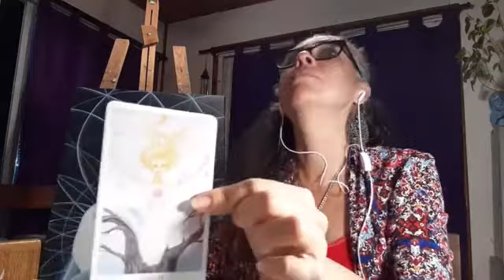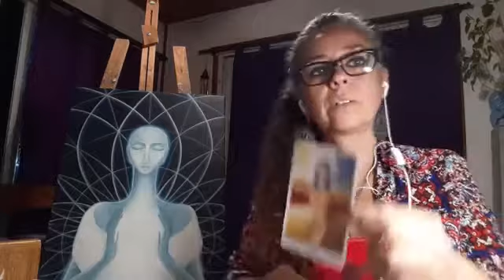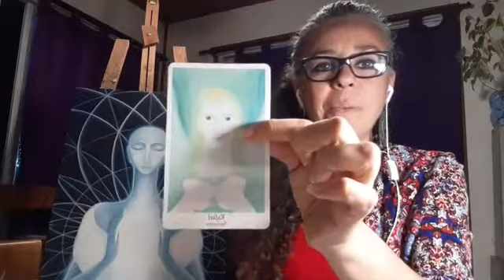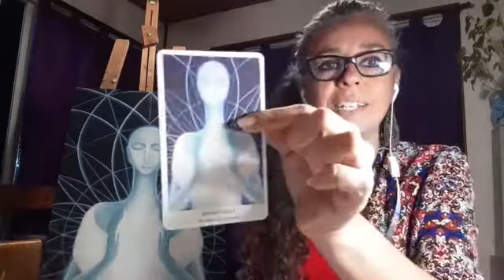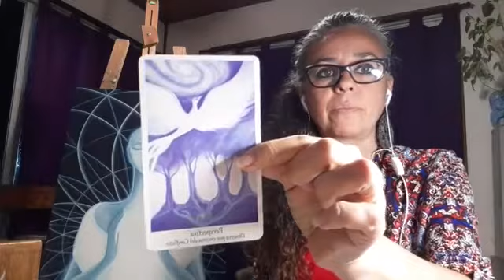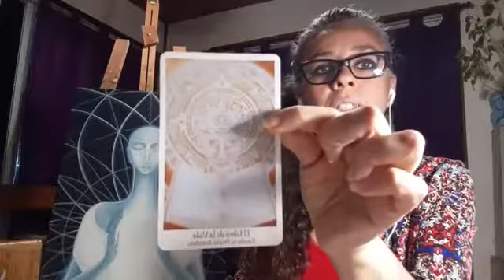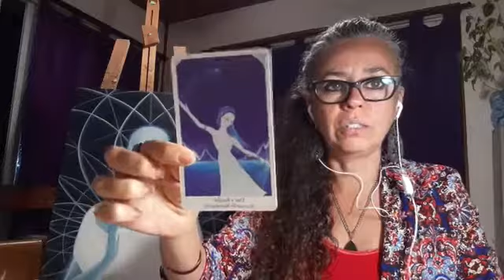FRECUENCIA MADRE / Mensajes de GAIA y el COSMOS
Con esta luna nueva en cancer, buen momento de tomar consciencia de nuestra autonutrición y autocuidado.

En el FACEBOOK LIVE DE HOY‼😊❤
Conectamos a través de la Frecuencia de esta OBRA-PORTAL con la energía de la Madre en tu interior que te invita a observar como te estas auto maternando, como te estas nutriendo, de que te estas alimentando, como te estas cuidando.

Y como todos los Lunes

Paula Rubio
Artista Canalizadora
🌹 Facebook: Arte Cosmico de Paula Rubio

🌹YouTube: Paula Rubio arte canalizado